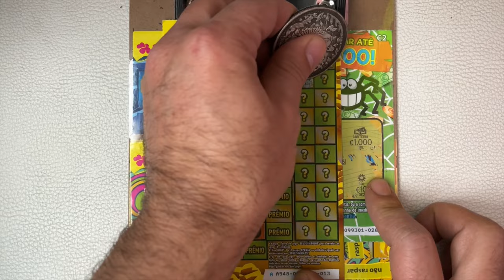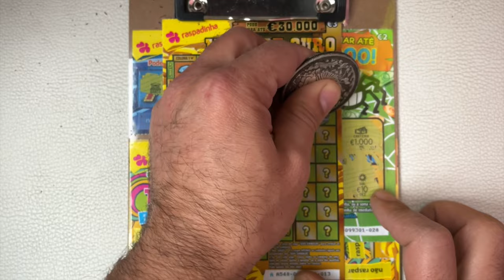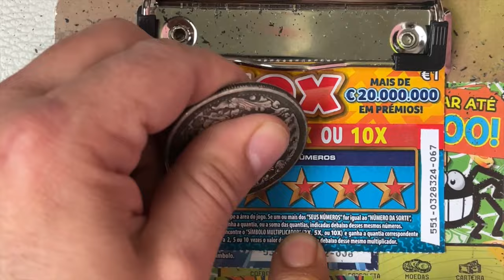🤩 raspadinhas 💥MINA de OURO💥 E 10❌ HÁ PREMIOS❓🌟💥Gold Mine💥 & 10❌ scratchcards‼️...✨WINS❓🌟